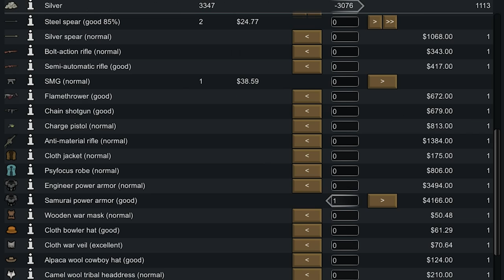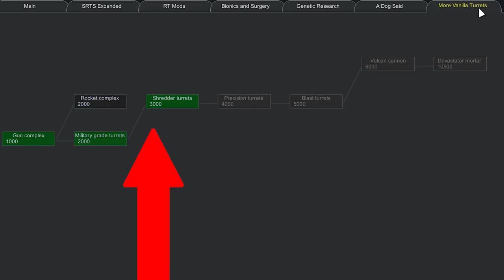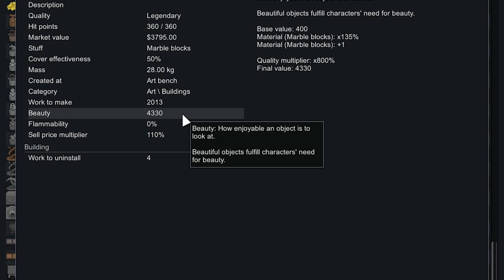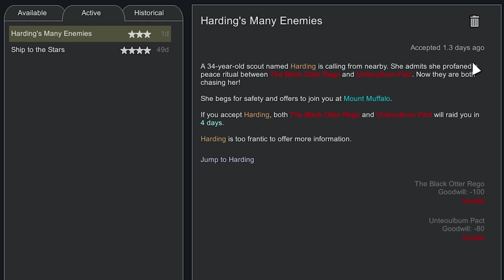EPIC RESCUE MISSION using ANIMAL MEATSHIELD in RimWorld's NEW EXPANSION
A colonist crash lands right in front of Mechanoid Turrets and we must devise a plan to save him in Part 4 of the NEW RimWorld Expansion: Royalty (RimWorld 1.1).